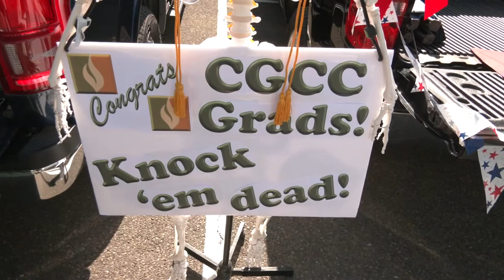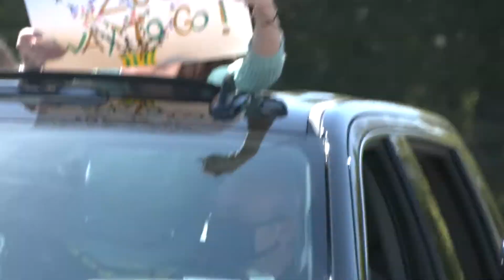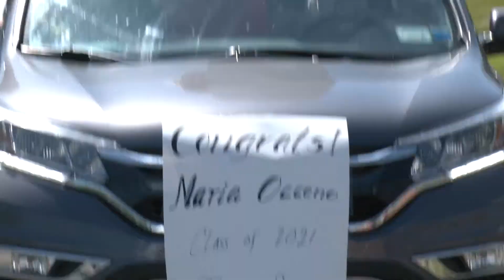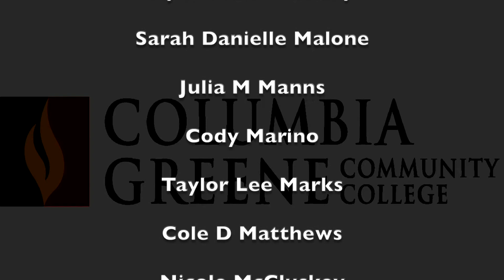Caravan Commencement 2021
C-GCC Commencement 2021